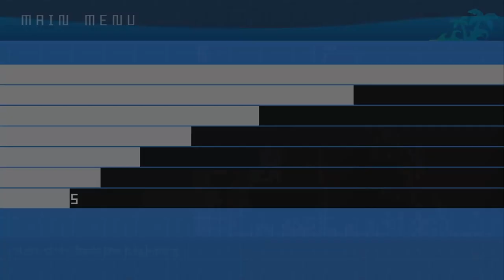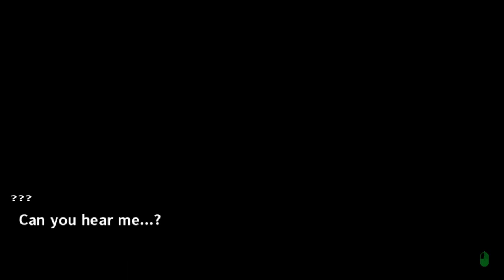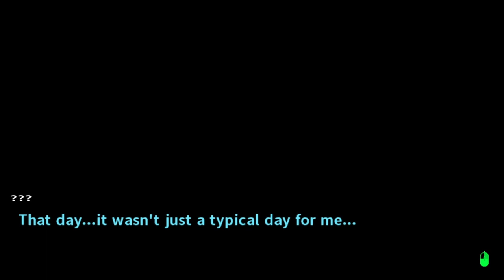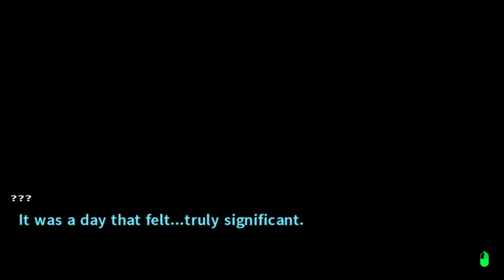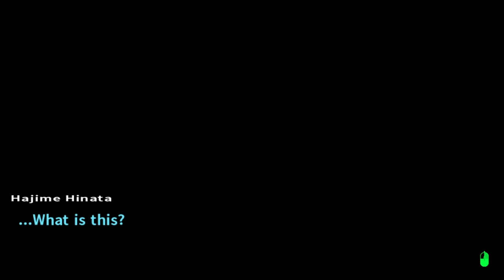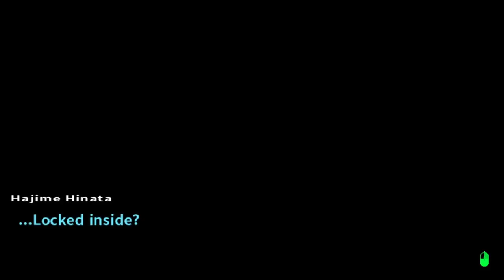BLIND Let's Play Danganronpa 2: Goodbye Despair #1 - Hope's Peak Academy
Welcome to Danganronpa 2: Goodbye Despair! In this episode we meet Hajime Hinata, a new student at Hope's Peak Academy. He arrives ready to experience a school life filled with hope, but things take a very sudden twist. Can he find that hope? Or is the only thing waiting for him darkest despair?